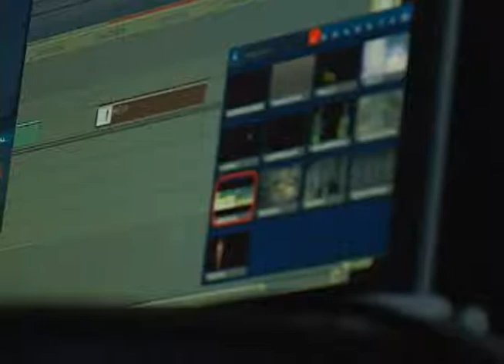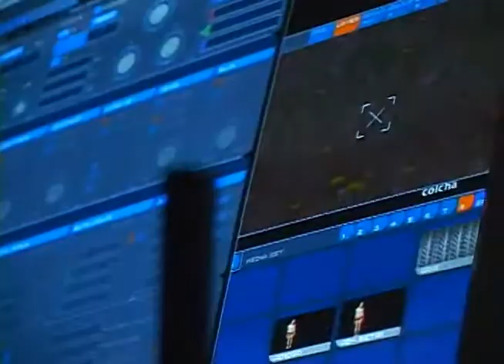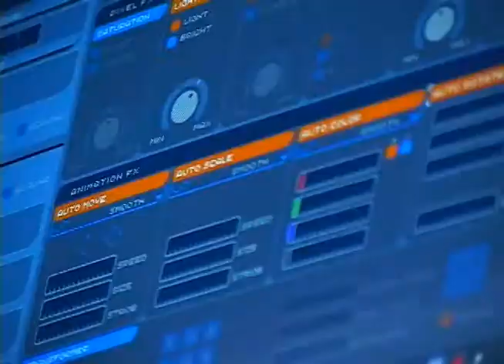Colcha de 9 Retazos [Videodanza]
Mezclar el teatro y el audiovisual es algo que cuando se hace bien da unos resultados que pueden sorprendernos. Esto es colcha de nueve retazos, una obra que se encarga de hacer esta mezcla de manera perfecta. Nuestro equipo estuvo mirando en qué consistía y hablando con sus realizadores